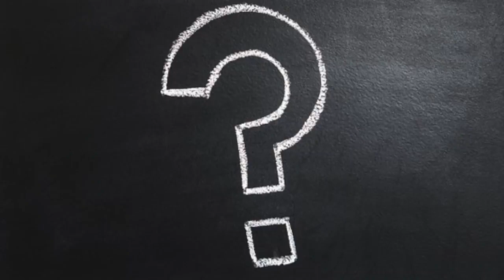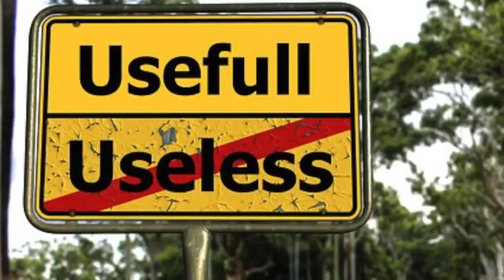MGA INUMIN NA DAPAT IWASAN PARA MAWALA ANG BILBIL SA TIYAN!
Mahirap magpapayat pero kaya ito gawin. Heto ang mga payo ko:

1.  Mag-diyeta at magbawas ng pagkain. Kung dati ay 2 tasa ka ng kanin, gawin na lang 1 tasa.

2. Umiwas sa lahat ng mga juices, iced tea at soft drinks. Nakatataba masyado ang mga juices tulad ng pineapple juice, energy drinks, at mga bottled teas. Tubig lang ang dapat inumin para hindi tumaba. Wala nang iba.

3. Ihinto ang lahat ng sitsirya. Ang mga potato chips, corn chips at chocolates ay dapat iwasan. Puwede konting popcorn.

4. Umiwas sa dessert. Malaki ang ipapayat mo kung iiwas ka sa mga cakes, pastries at matatamis na dessert.

5. Bawasan ang pagkain ng prutas. Hindi ninyo alam pero nakatataba ang mangga, ubas, abocado at pineapple. Sa bawat pagkain, isang pisngi lang ng mangga, o 6 na piraso ng ubas lang ang dapat. Huwag nang sosobra. Ang mansanas at peras lang ang magandang pampapayat.

6. Igalaw ang iyong katawan. Gumamit ng hagdanan. Maglakad ng malayo. Maglinis ng bahay. Mag-enroll sa gym.

7. Kumain ng 6 na beses bawat araw pero pakonti-konti lang. Huwag magpagutom dahil babawi ka lang ng kain. Magbaon ng pandesal, biskwit o saging para sa meryenda o pag nagutom.

Tandaan tubig lang ang dapat inumin. Bawasan ang dami ng pagkain. Ipilit makontrol ang sarili. Good luck po!